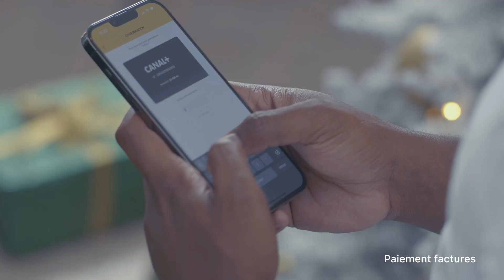Krismasy Sanjila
Du 25 Novembre au 22 Décembre 2022, MVola vous récompense tous les jours lorsque vous utilisez nos services!

 - 20 000 Ar seront offerts chaque jour à 5 gagnants
 - 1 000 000 Ar offerts chaque semaine à 1 gagnant
 - 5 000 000 Ar offerts à un heureux gagnant le 23 Décembre pour passer d'excellentes fêtes!

Tapez vite le #111*1# ou utilisez l'App MVola!

Les services éligibles à la tombola:
 - Paiement commerçants
 - Bank to MVola
 - Réception de CB2MVola (Maestro et Mastercard)
 - Paiement factures

Tombola sous la supervision de la Police des Jeux.

MVola, simple, immédiat, sécurisé!